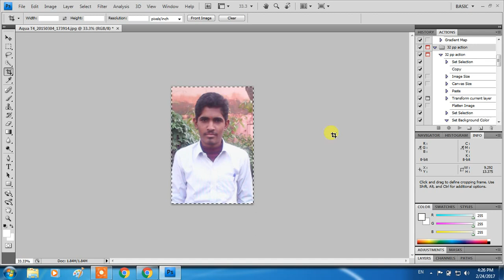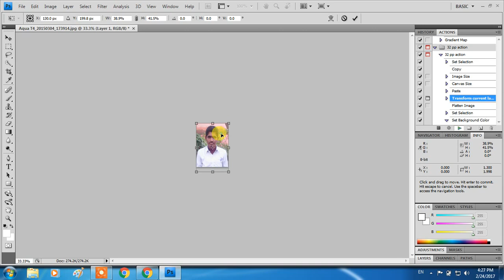How To Create 32 Passport Size Photo in Photoshop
32 passport size photo kaise banaye ek click me janiye mere video me bhut hi simple tarika btaya he video ko pura jrur dekhe

passport size photo making simple way